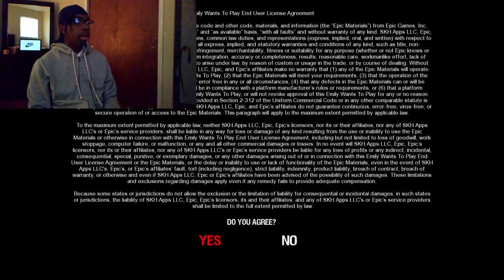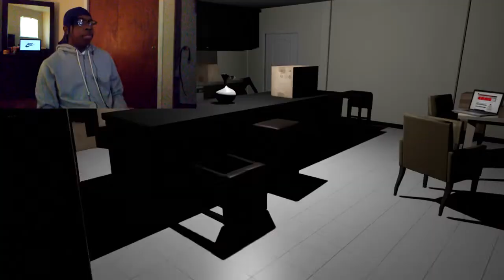THIS GAME ALMOST KILLED ME - Emily Wants To Play Funny Moments!